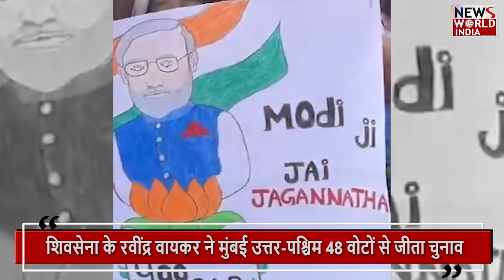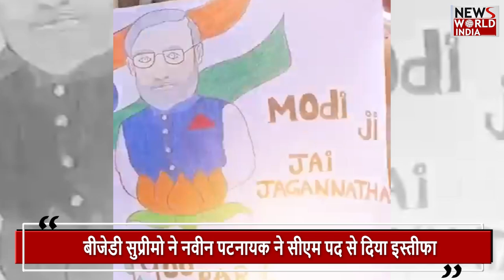नवीन पटनायक ने दिया इस्तीफा | BJD | NAVEEM PATNAIK | ELECTION 2024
In Odisha, Biju Janata Dal (BJD) President Naveen Patnaik has resigned from the post of CM on Wednesday. He went to Raj Bhavan in Bhubaneswar and submitted his resignation to Governor Raghuvar Das. Naveen Patnaik was the Chief Minister of the state for the last 24 years. On Tuesday, June 4, along with the Lok Sabha elections, the results of the assembly elections in Odisha were also announced. In the Lok Sabha elections, BJP got 20 out of 21 seats and Congress got one. BJP won here in the assembly elections also. Out of 147 seats, BJP won 78 seats. BJD got only 51 seats.